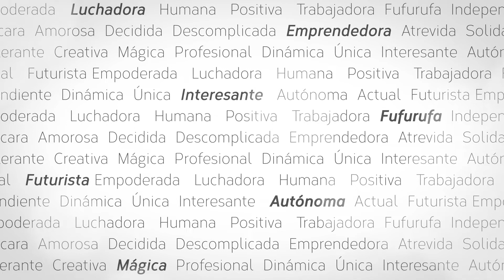MiPoderEsSer Acelerada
Convocamos a 80 mujeres para hacer un estudio a ciegas, sin hablarles de ninguna marca y frente a ellas expusimos 140 palabras y les preguntamos que afinidad, opinión o sentimientos tenían sobre ellas. Lo que ellas no sabían era que esas palabras eran los nombres de nuestros esmaltes. Lo que nosotros no sabíamos eran todos los sentimientos, situaciones y actitudes que estas palabras provocan y gracias a ellas pudimos descubrir. Encontramos PODER.

Coméntanos cuál es tu poder en: mipoderesser.com